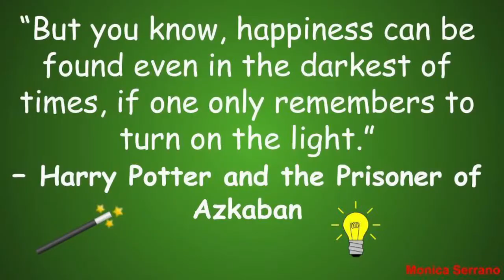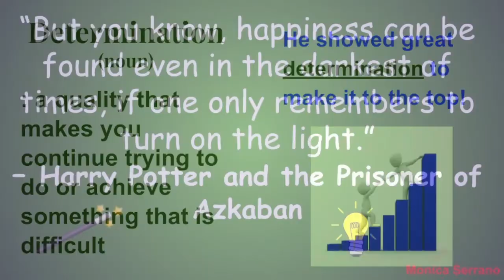Thursday, February 3rd, 2022